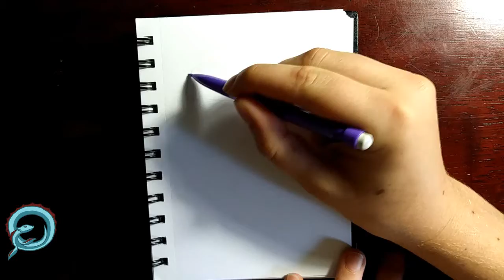Quick Animal Sketching Session w/ voiceover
Drawing animals from a photo book.